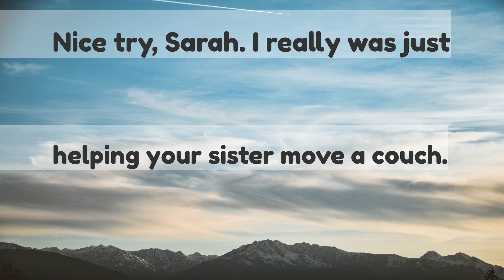What is the biggest lie youve ever told someone that they believed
What is the biggest lie you’ve ever told someone that they believed?